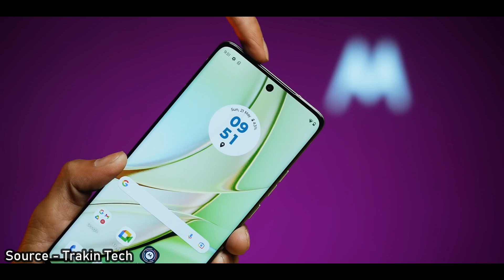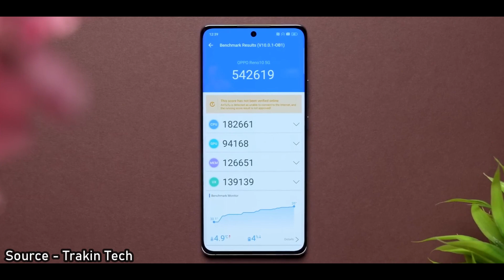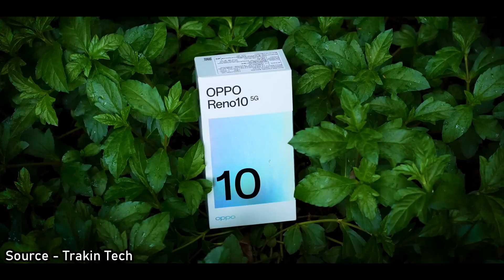OPPO RENO 10 vs MOTO EDGE 40🔥 | moto edge 40 5g | Best Phone Under 30000 ?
In this video, OPPO RENO 10 vs MOTO EDGE 40 ,MOTO EDGE 40 vs OPPO RENO 10 Full Comparison, OPPO RENO 10 vs MOTO EDGE 40 Comparison, including MOTO EDGE 40 Speed Test, MOTO EDGE 40 vs OPPO RENO 10 Camera Test, Gaming Test and More.

OPPO RENO 10 vs MOTO EDGE 40,
OPPO RENO 10 vs MOTO EDGE 40 Comparison,
OPPO RENO 10 vs MOTO EDGE 40 Gaming Comparison,
OPPO RENO 10 vs MOTO EDGE 40 Camera Test,
OPPO RENO 10 vs MOTO EDGE 40 Full Comparison,

Tech Shuffle is a YouTube channel created by Harshit Sharma, a passionate technology enthusiast and Youtuber. The channel is focused on providing informative and engaging content about the latest technology products and trends. The channel provides unboxings, reviews, and tutorials about smartphones, laptops, cameras, and other tech-related products. The channel also provides tips and tricks for getting the most out of your technology, as well as news and insights about the latest tech trends. Our videos are known for their high-quality production, clear and concise explanations, and a strong sense of humor. With an ever-growing subscriber base, Tech Shuffle is a must-watch channel for anyone interested in technology and its impact on our everyday lives.

⚡We'd Love To Hear Your Question in the comments

reno 10 pro plus
oppo reno 10 pro plus
0pp0 reno 10 pro
oppo reno10 5g
oppo 10 series
oppo10 pro
oppo 10 reno
motoedge 40

Sukhriya Video Dekhne Ke Liye :)